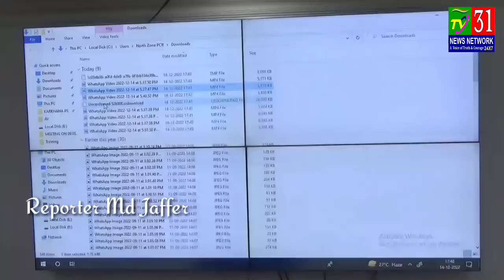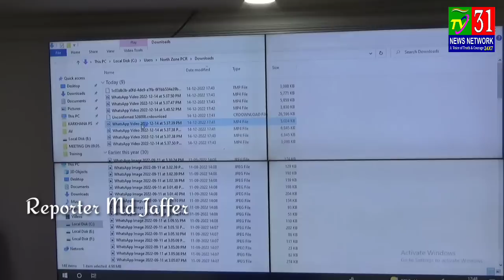Zomato Ki Aad Mein Ganja Supply Karnee Walee Ek Delivery_Boy Ko Police Ne Keyaa Hai